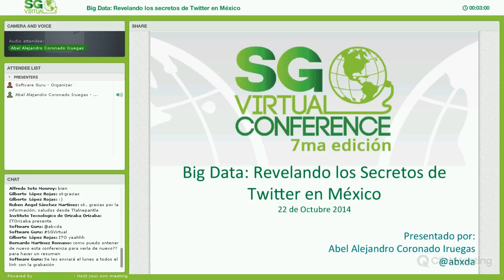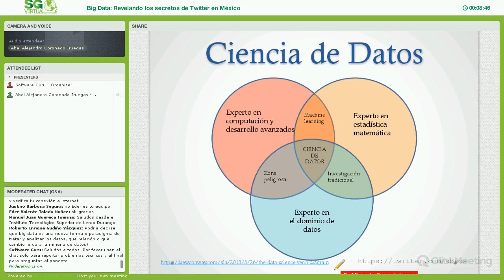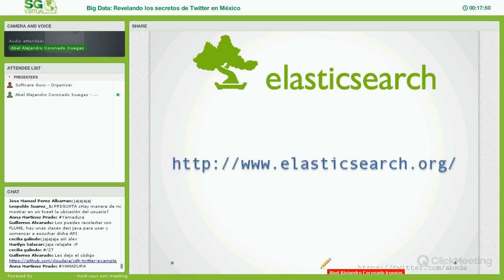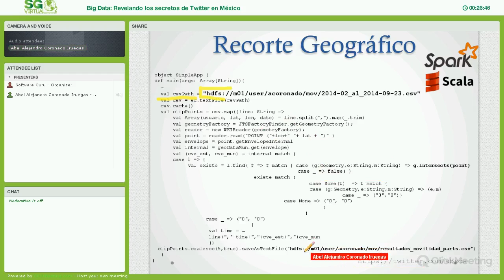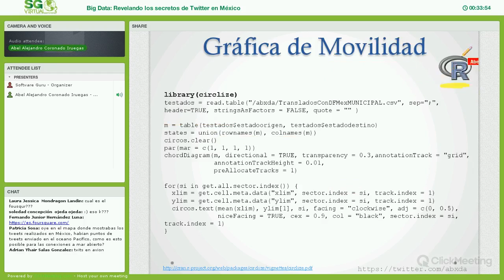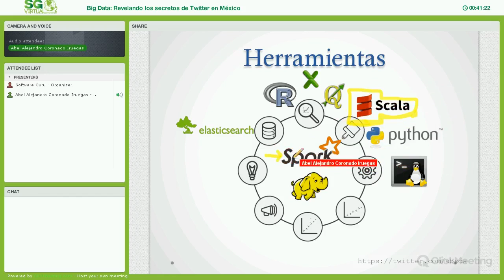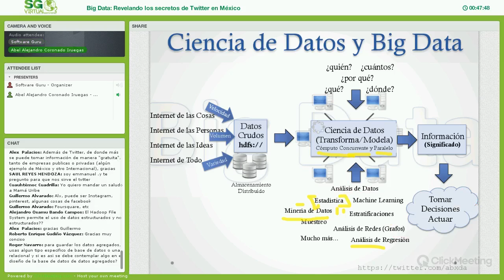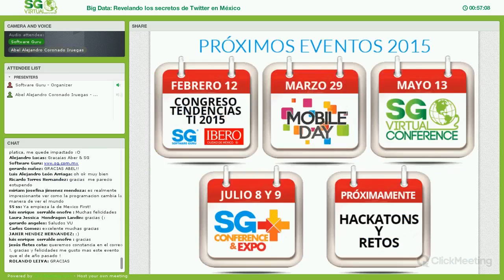Big Data: Revelando los secretos de twitter en Mexico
Sesión en SG Virtual 7 impartida por Abel Coronado.